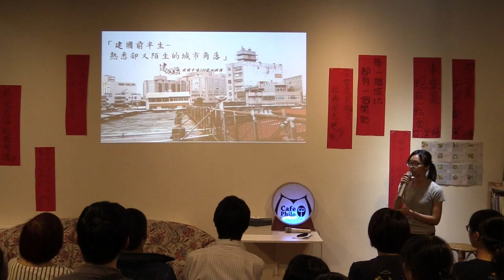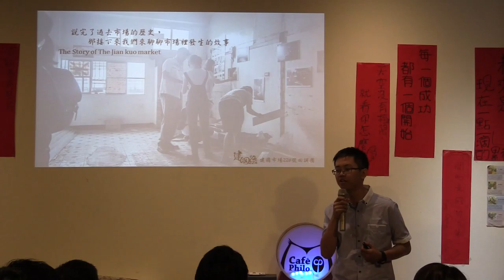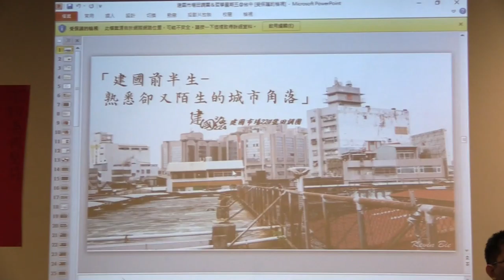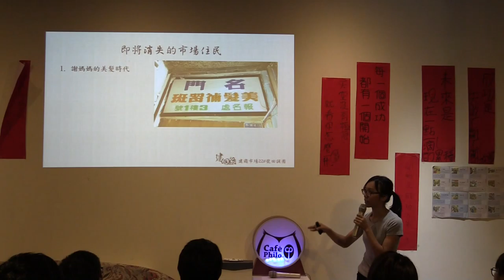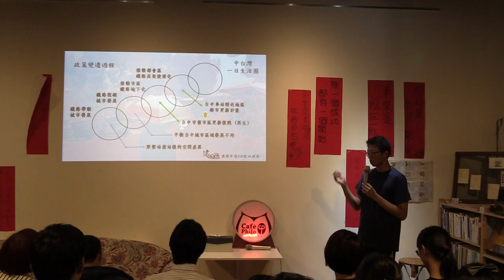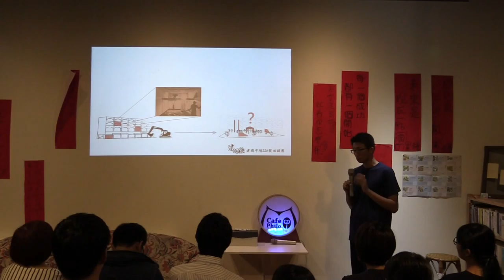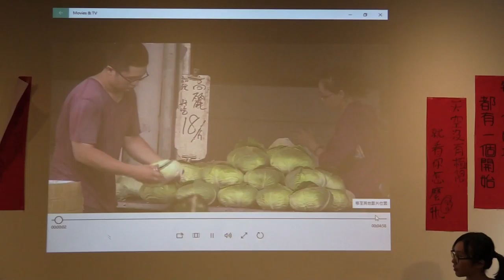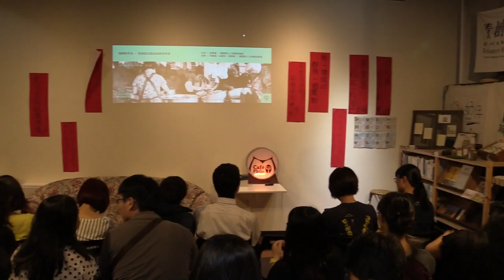2015-0918【哲學星期五＠台中】─「建國前半生-熟悉卻又陌生的城市角落」 Part 2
臺中建國公有零售市場於民國六十一年初竣工開始使用，當時為全國最大的公有批發、零售市場，最繁華時供應了中部五縣市的零售商業活動，甚至是全台灣西部地區都仰賴於建國的攤商周轉。建國市場最初是因台中市市容再造，為了安置原本居住於綠川吊腳樓內的攤商、居民和其他附近零散的商家等所半公半民一起興建的。在那個黃金歲月，建國市場即是當時流行的代名詞。

但好景總有歇息的一天，1999年的九二一大地震導致了市場二樓部分結構受損，所以也導致原二樓攤商暫遷至建國臨時市場，自此市場便分成兩個自治會，至今16個年頭，當初說好的一切都不再回首。而今，飽受歲月風霜的建國市場卻因為嶄新的都市規劃而需要拆除，而談販們則被迫要遷移至新的建國市場。至於樓上的居民們，半個世代都過去了，面對到故居要消失的命運，所擁有的只剩下不多的賠償費用與說不完的回憶。老者的眼角透露出了時光，眼裡的市場仍有風華，卻映照了現代不堪的現實歲月。

而104年即將完工啟用的新的建國市場位於東區，為徵收台糖土地而興建，亦號稱是全國最大的傳統公有零售市場，但新市場並無提供居住空間，周圍的攤販亦無新建國市場攤位分配權，給予我們所了解的，便是種種的問題仍有待克服解決。

本週哲學星期五@台中邀請到參與建國市場紀錄的朋友們，一起來談談建國市場，關於這城市、這市場、這些人，生活、生息與消費種種的精彩故事。

【時間】2015/9/18 (五) 19:30 ~ 21:30
【主持】余映璇 | 建國路二二四號紀錄者
【主講】朱書漢、白勝文、李其霖 | 建國路二二四號紀錄者

【策劃行政】林俞辰、楊宗澧【海報設計】賴怡伶【開場主持】何鎧亘、高佳薏【攝影】廖家瑞、潘惠閔、施蘊芳【錄影】許文烽、許淑惠、林呈翰、許華倩【網管】楊宗澧【摘要】林俞辰、許華倩、施蘊芳【行政協力】林信榮、陳沛依、邱嘉緣、張珮綺

建國市場記錄分享社團－建國路224號─建國市場田調分享團

【哲學星期五＠台中Facebook粉絲頁】 【Café Philo─哲學星期五】